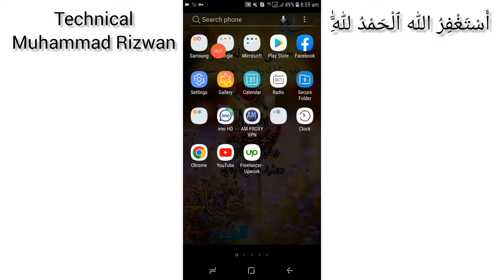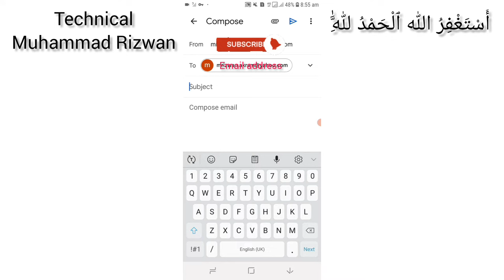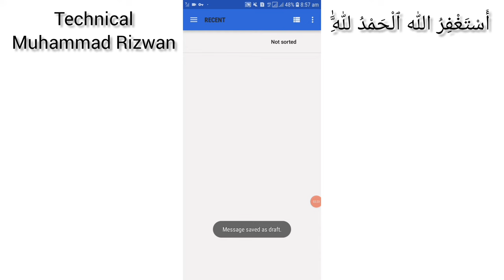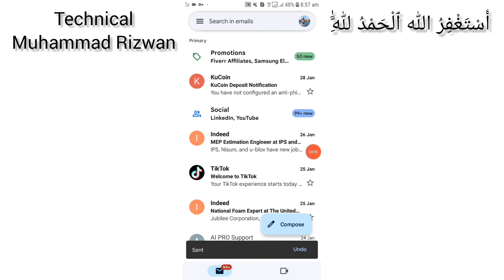email karne ka tarika | email cv from mobile | email kase likhe | mobile se cv kase send karain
In this video i discuss about the email cv from mobile. How to send email from mobile. How to attached cv or documents in email and send to others. Email sending whole method step by step.
Thanks
Muhammad Rizwan